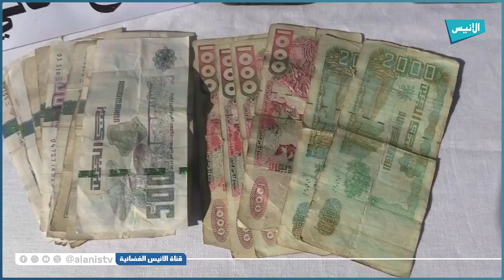برج بوعريريج: الدرك يفكك شبكة إجرامية مختصة في المتاجرة بالمؤثرات العقلية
5000
فيسبوك :